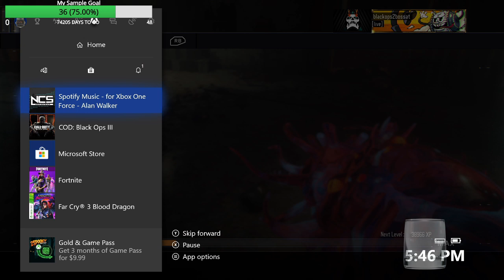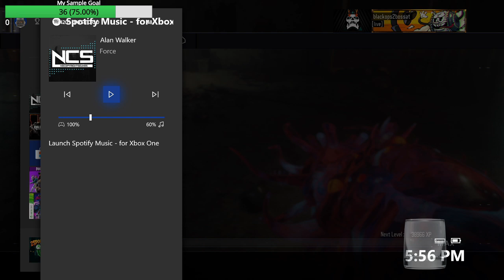bo3 zombies revelations wr part 4